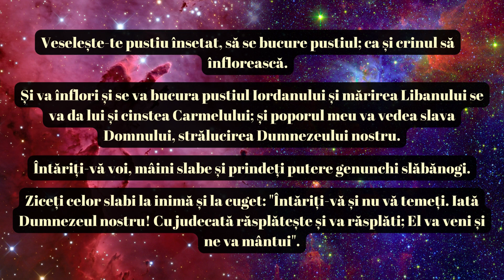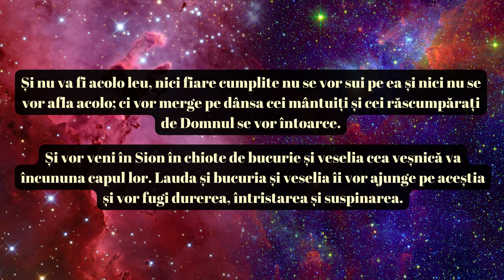Cartea lui Isaia – Capitolul 35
Cartea profetului Isaia, în capitolul 35, prezintă o viziune a renașterii și restaurării, un contrast evident față de tonul sumbru și apocaliptic al capitolului anterior. Mesajul central se învârte în jurul speranței și promisiunii de reînnoire pe care Dumnezeu o oferă poporului Său.